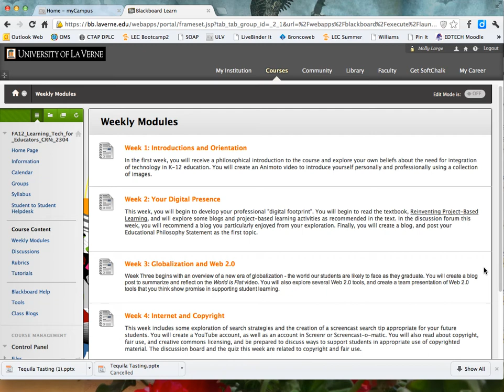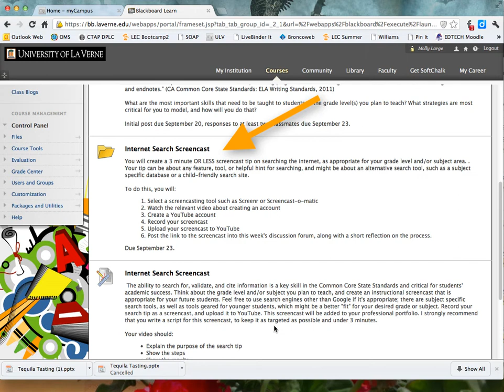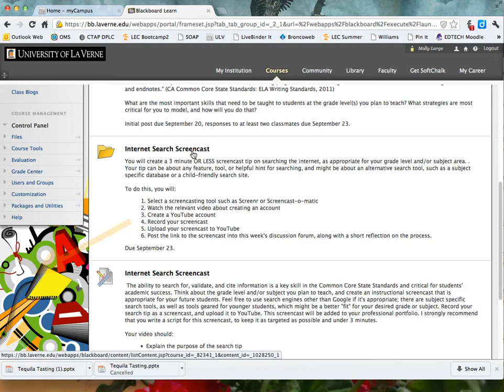Week 4 Overview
EDUC407 Fa12 weekly overview